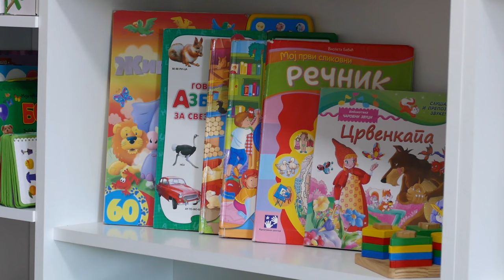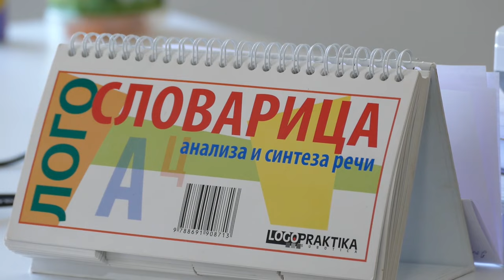Емисија -Заштитимо децу на интернету-Разговор са логопедом